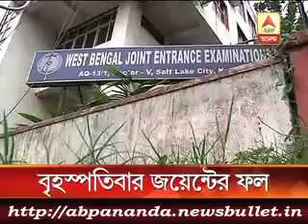3 মিনিটে এই মুহুর্তের বড় খবর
Chaos at Eden Gardens.Police lathi charged outside stadium